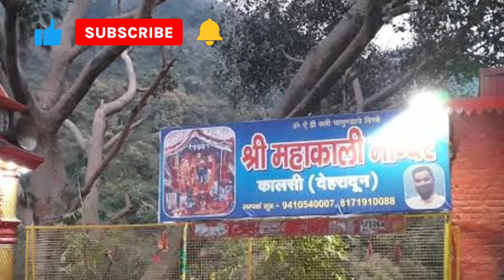उत्तराखंड देवी- देवता || Kumaon ki Lok Devta || Mata temple in Uttarakhand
इस चैनल का लक्ष्य ना सिर्फ आपका मनोरंजन करना बल्कि आपको उत्तराखंड की सभ्यता और संस्कृति के साथ जोड़ना भी है

दोस्तों आज की विडियो में हम जानेंगे उत्तराखंड की लोक  देवीय के नाम  व इन देवियो के मंदिर से जुड़ी महत्वपूर्ण  जानकारी,